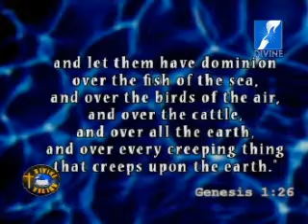Fr. Augustine Vallooran Speech (English) -22